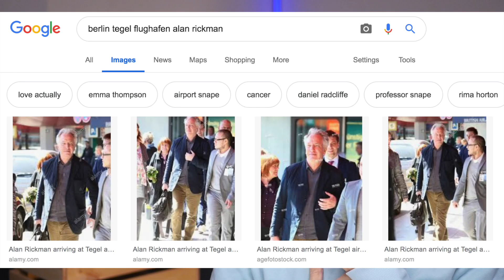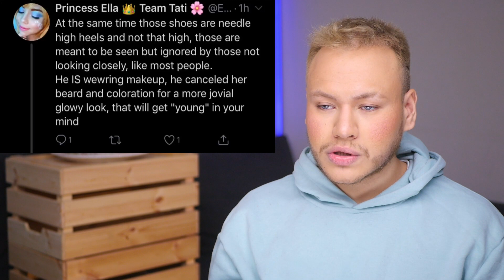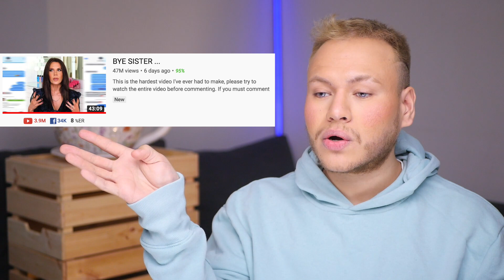James Charles DRAMA geht weiter - Tati äußert sich Endlich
hier zu dem ganzen Update von seinem kontroversen abflug , jeffree star's twitter und warum tati es getan hat
mein insta: theunstablestylist